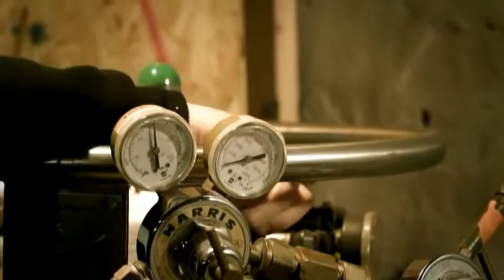Cottonmouth ® - Blown Glass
All credit to the amazing footage from the above.

COTTONMOUTH® is a Registered Trademark

Cottonmouth's 2014 release, "Delta 9 a Tribute to Butch McMaster III" is also available at all major music download sites including: iTunes, Amazon, and Spotify.

BUTCH MCMASTER - DRUMS/PRE PRODUCTION FOSTEX R8

ALEX HONKE - BASS/DIGITAL REMASTERING/POST PRODUCTION/SAW32PLUS/ CoolEdit

DARREN GRUEN - GUITARS

DENNY LAIRD aka BASH - VOCALS/LYRICS /HAND SONIC

These lyrics were inspired by the discovery of the chillum that deadheads would use in order to not spread germs on tour. Lips were place on the individuals hand and not directly on the glass.